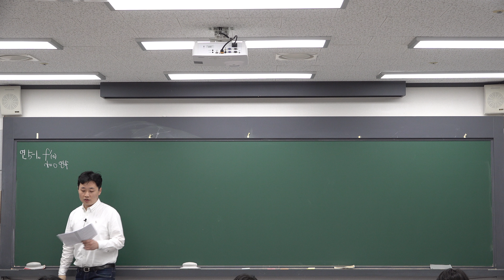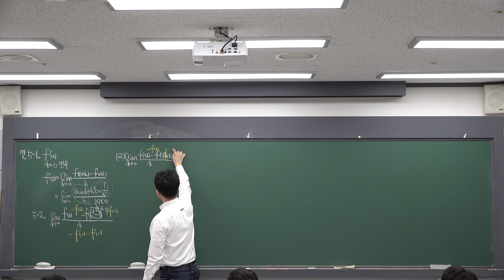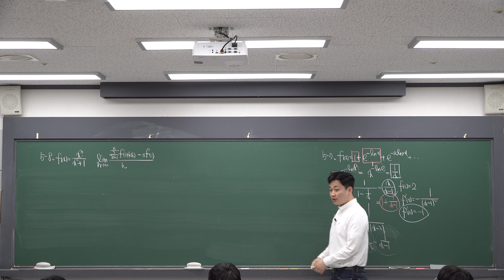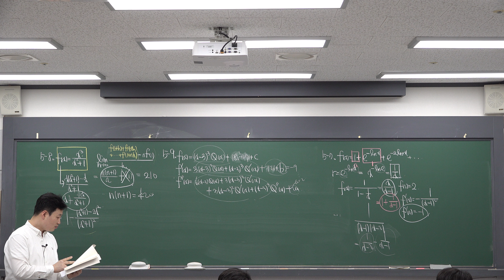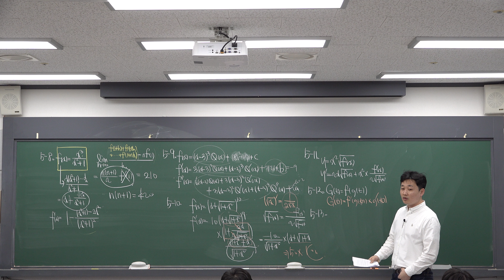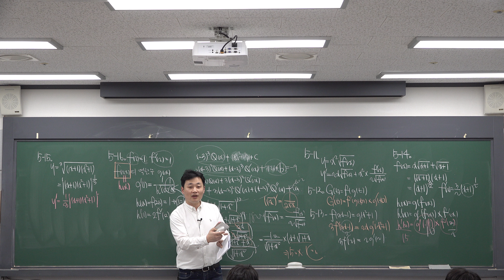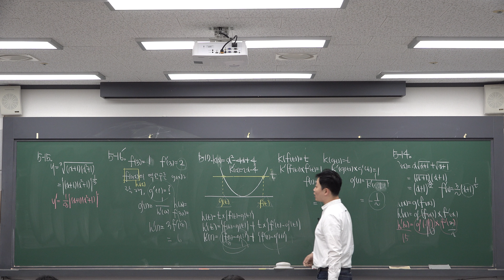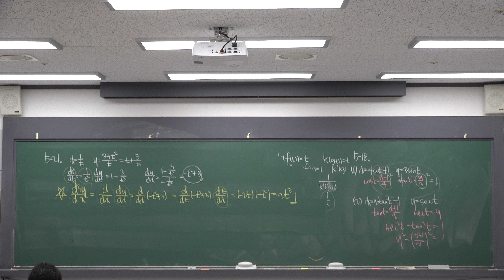[미적분] 수학의정석 기본편 5.함수의미분(2)